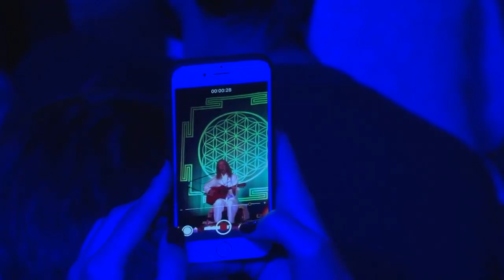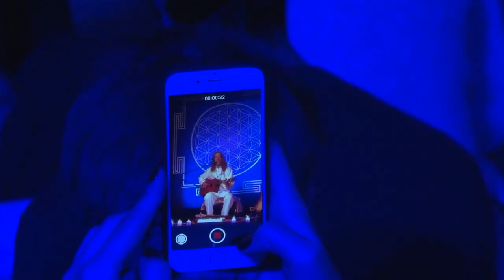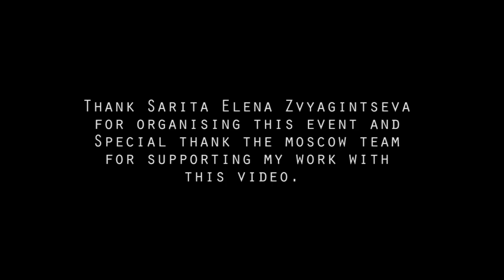Istvan Sky - Healing Live Concert Moscow 2015 - Part 1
First of all I would like to thank you all for supporting my work. I am grateful to have so many of you around me. It means so much to me to be able to share this beautiful music with people all around the world. My dream is to bring this healing sound alive in a form of concert to be able to meet you in that present moment, connecting with you all from heart to heart.

Now I would like to share a very special live concert with you, that was taking place in Moscow, 2015. Everything you listen on these tracks was channeled through a deep meditation during the performance and brought into the space in that special night.

I am proud to be part of that experience and that this recording could born in that beautiful moment.